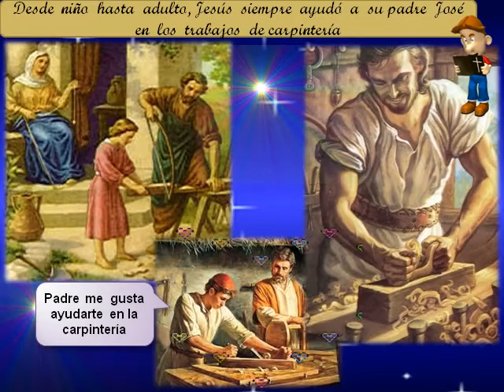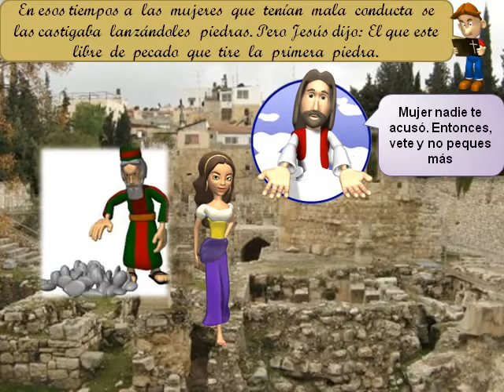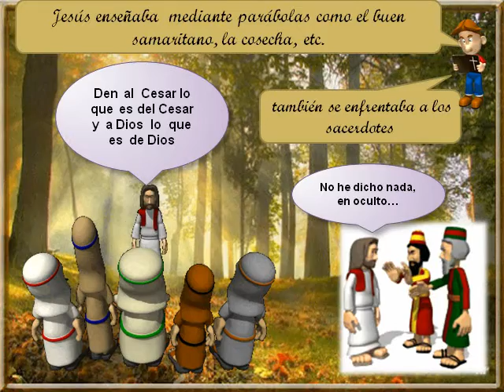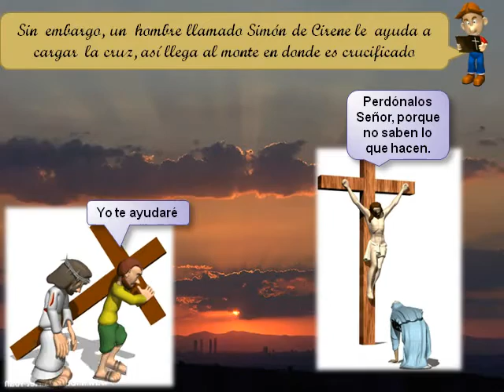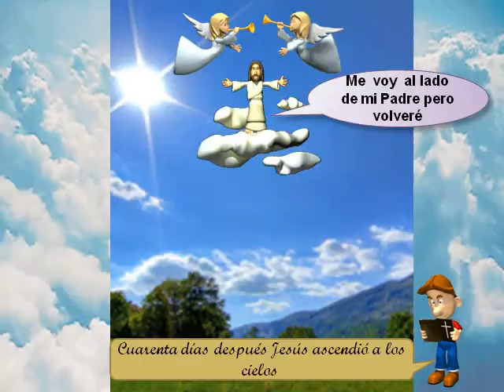Nº5. CARLITOS Y LA VIDA DE JESÚS. ÁREA CURRICULAR DE CIENCIAS SOCIALES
Carlos Contreras Carrasco
LUGAR. Cochabamba, Bolivia. 2017
DESCRIPCIÓN.
Desde el Centro Pedagógico de Desarrollo de las Inteligencias Múltiples en Cochabamba tenemos el placer de presentar la historia de la vida de Jesús elaborado  por y para niños, dentro del programa de ANIMACIÓN A LA LECTURA EN LA ESCUELA dirigido a niñ@s en edad escolar, esperamos que sea de su agrado.